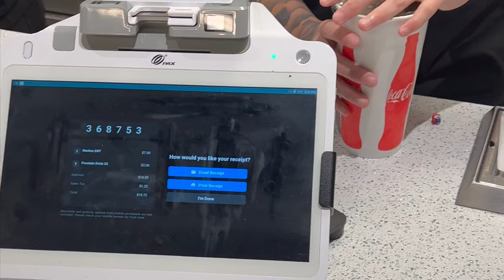Attending to a HOCKEY game for the first time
AJ and I want to show you guys our video about going to T-Mobile Arena to watch a HOCKEY game for the first time.

We hope you guys like it and don’t forget to